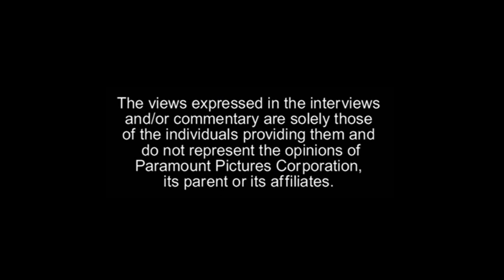The Views Expressed (Paramount Version)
Can be seen on most Paramount DVD Releases.